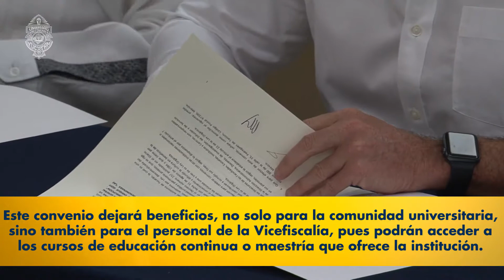Signan convenio Vicefiscalía Anticorrupción y FCA